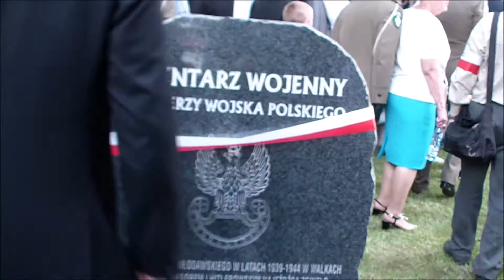Uroczystości pogrzebowe śp. ppor. Leona Taraszkiewicza „Jastrzębia” we Włodawie, 16 lipca 2017 r.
We Włodawie w dniach 15-16 lipca 2017 r. odbyły się uroczystości pogrzebowe dowódcy antykomunistycznego oddziału partyzanckiego Wolność i Niezawisłość na Lubelszczyźnie - ppor. Leona Taraszkiewicza ps. „Jastrząb”.
Przebieg uroczystości:
15 lipca 2017 r. (sobota)
18.00–22.00 – Wystawienie trumny ze szczątkami śp. ppor. Leona Taraszkiewicza „Jastrzębia” w refektarzu klasztoru oo. Paulinów, Włodawa, ul. Klasztorna 7
16 lipca 2017 r. (niedziela)
8.15 – Przeniesienie trumny ze szczątkami śp. ppor. Leona Taraszkiewicza „Jastrzębia” do kościoła pw. św. Ludwika, ul. Klasztorna 7
10.00 – Msza św. w intencji Bohatera pod przewodnictwem bpa Kazimierza Gurdy, homilia została wygłoszona przez kapelana Zrzeszenia “Wolność i Niezawisłość” Inspektorat Radzyń, ks. Zbigniewa Rozmysła
List do rodziny „Jastrzębia” skierował prezydent Andrzej Duda, marszałek Sejmu RP Marek Kuchciński, premier Beata Szydło, minister obrony narodowej Antoni Macierewicz, prezes PiS Jarosław Kaczyński
11.30 – Uformowanie konduktu pogrzebowego i przemarsz Aleją Piłsudskiego na Cmentarz Wojenny przy ul. Lubelskiej
12.00 – Uroczystości pogrzebowe na Cmentarzu Wojennym we Włodawie
„Jastrząb” został pochowany w mogile będącej symbolicznym grobem jego brata – również żołnierza WiN – Edwarda Taraszkiewicza ps. „Żelazny”, którego faktyczne miejsce pochówku jest nieznane. Natomiast Leon Taraszkiewicz pochowany był w anonimowym grobie w Siemieniu. Ciało „Jastrzębia” potajemnie pochowali członkowie WiN w styczniu 1947 r. po tym jak podczas szturmu na budynek Korpusu Bezpieczeństwa Wewnętrznego został ciężko ranny, a potem zmarł. O ekshumację zwłok Leona Taraszkiewicza zwróciła się do wojewody lubelskiego siostra „Jastrzębia” – Rozalia Otta. I tak oto szczątki „Jastrzębia” spoczęły we Włodawie, z którą był bardzo związany. W uroczystościach pogrzebowych wzięli udział żołnierze WiN, m. in. członek oddziału Edwarda Taraszkiewicza „Żelaznego” - mjr Stanisław Pakuła ps. "Krzewina", rodzina, szef BBN Paweł Soloch, wojewoda lubelski Przemysław Czarnek, parlamentarzyści, prezes IPN Jarosław Szarek, wiceprezes IPN Krzysztof Szwagrzyk oraz szef Urzędu ds. Kombatantów i Osób Represjonowanych Jan Józef Kasprzyk, hierarchowie kościelni, przedstawiciele wojska i służb mundurowych oraz wiele organizacji i miejscowa ludność.